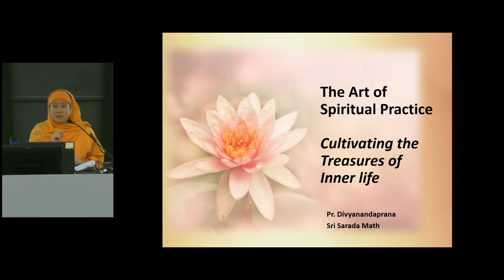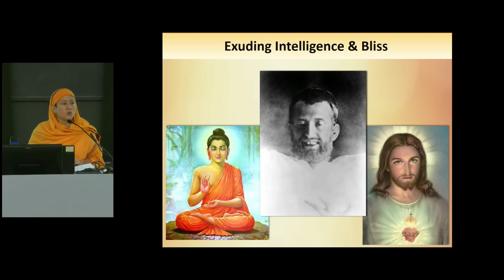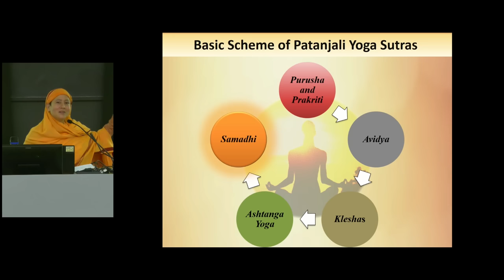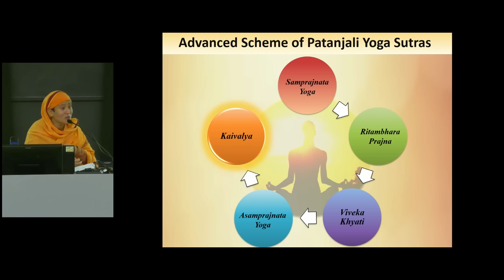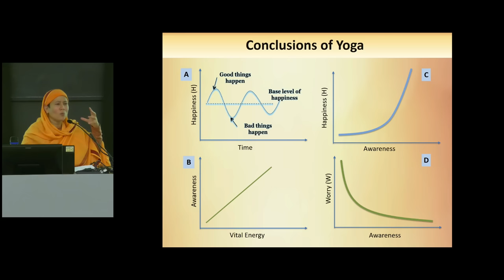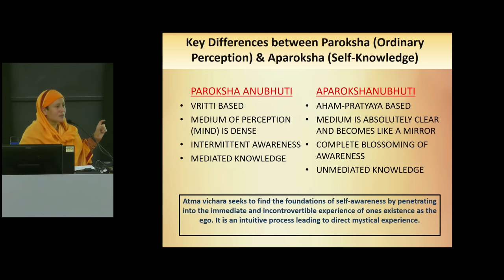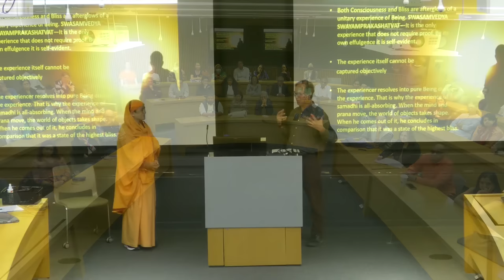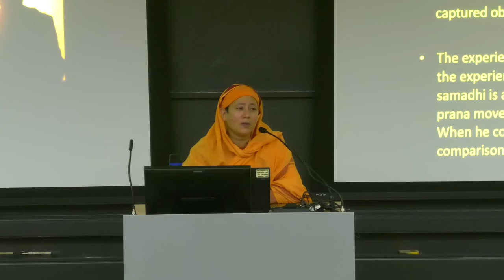Art and Science of Spiritual Practice by Pravrajika Divyanandaprana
📍Location: Princeton University🌎